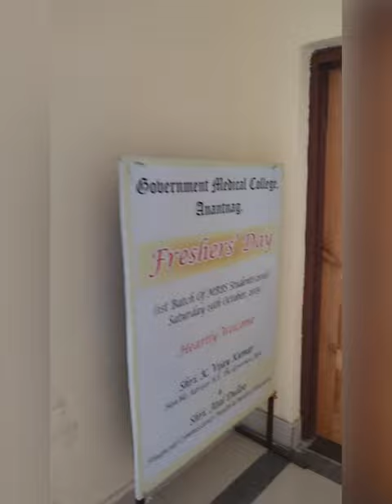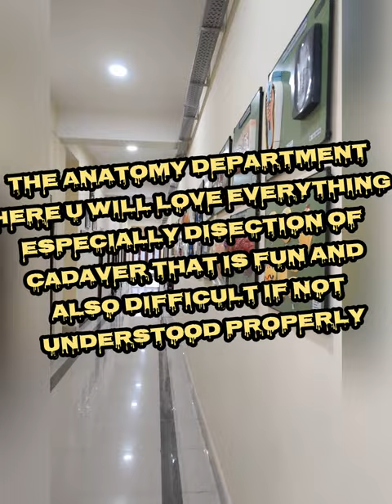GMC Anantnag campus tour